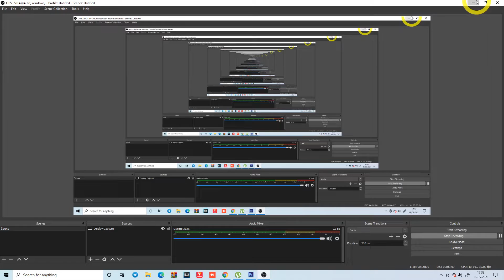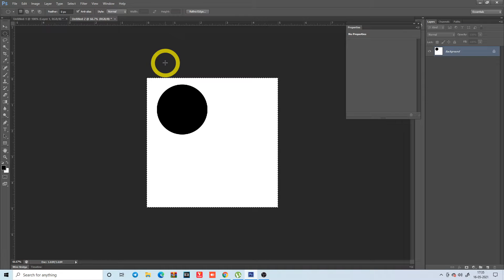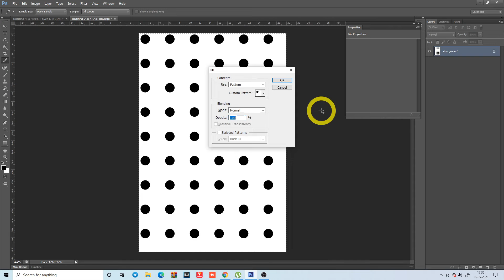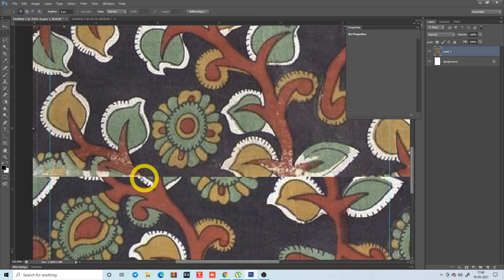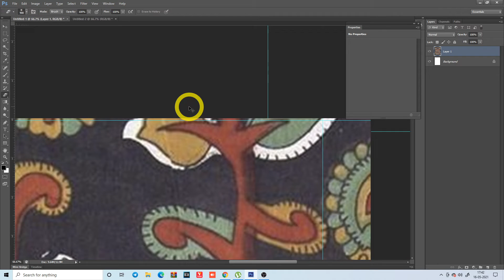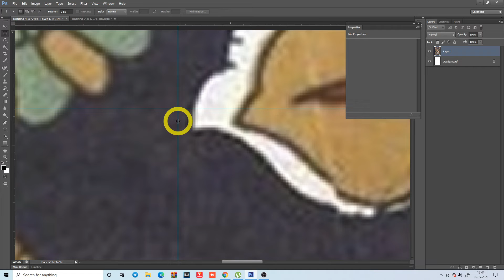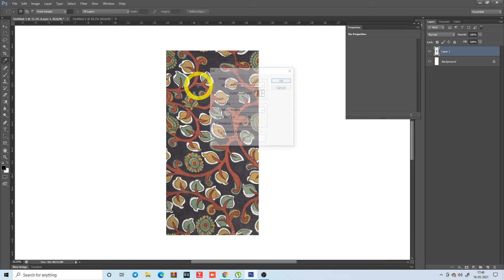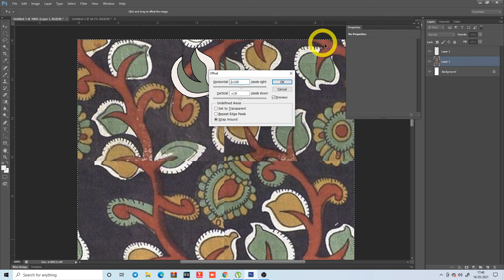Allower (Seamless Pattern) Banane Se Pahele Raw Image Ko Kaise Prepare Kare | Textile designing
Allower (Seamless Pattern) Banane Se Pahele Raw Image Ko Kaise Align ya Prepare Kare | Textile designing

is video me maine batane ki koshish ki hai ke agar aap ke pass whatsapp image ya scanned file he to use banane se pahele uska sizing and rotation kase set karna he. ye dono chize bohot hi jyada zaroori he.